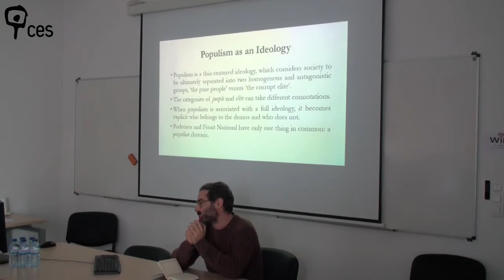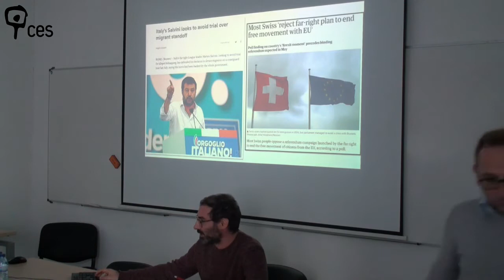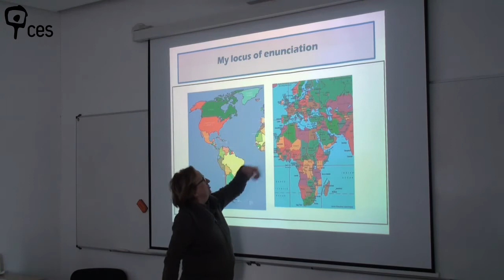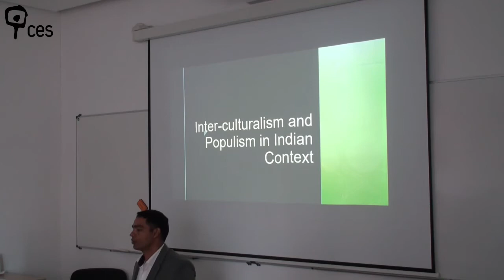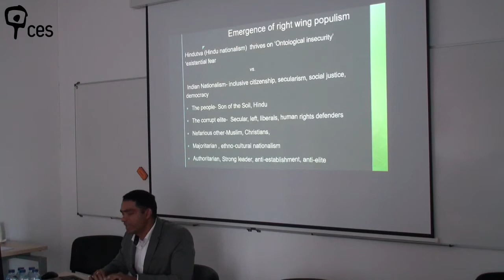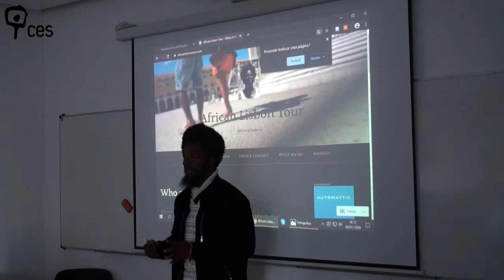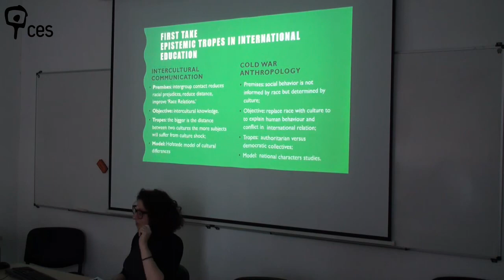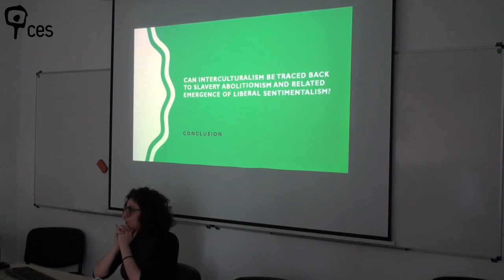Interculturalism and Populism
The roundtable saw Luca Manucci (ICS), Amit Singh (CES), Manuela Guilherme, Naky Gaglo (Lisbon Tour), and Maria Elena Indelicato (CES) discussing the genealogies and applications of  interculturalism and populism in a variety of historical moments and geopolitical locations.
The questions which followed furthermore enabled the discussants to delve into the connections existing between interculturalism and state sponsored forms of racism as well the relations between populism and nationalism.